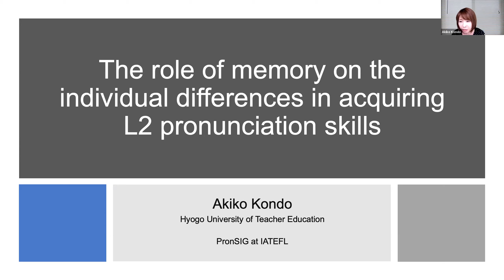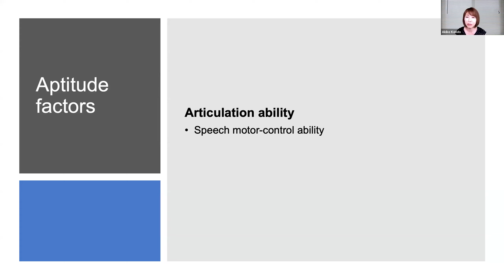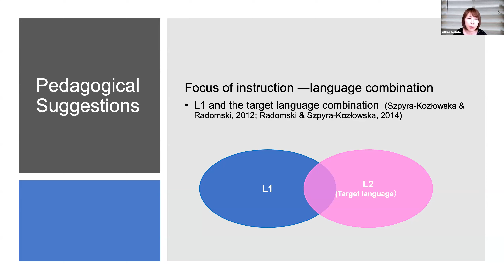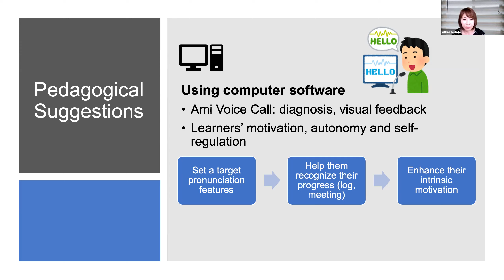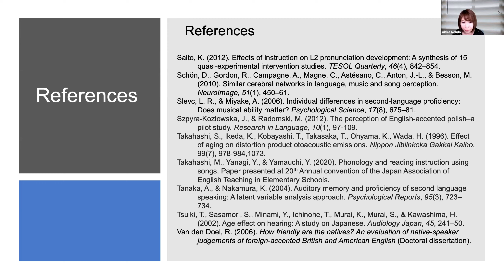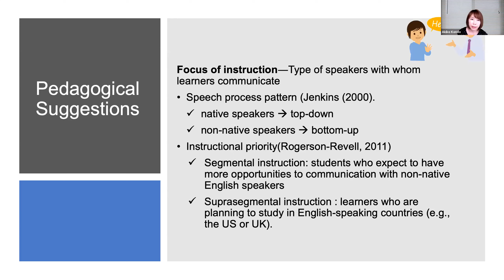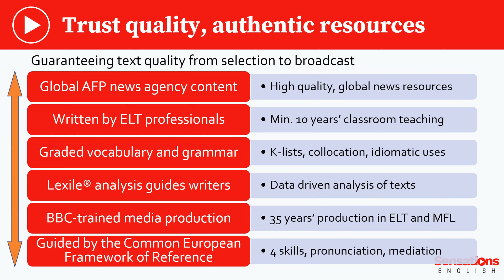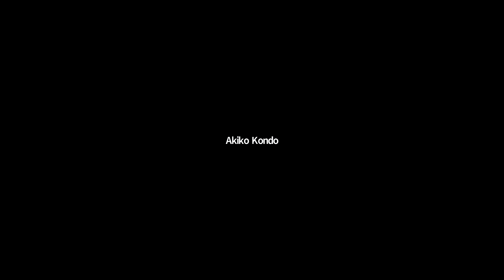[PronSIG2021] The role of memory on the individual differences in acquiring L2 ...- Akiko Kondo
[PronSIG2021] The role of memory on the individual differences in acquiring L2 pronunciation skills - Akiko Kondo (Opening Plenary)
Mind, Brain and Pronunciation: How thoughts, emotions, and experiences affect L2 English pronunciation (2nd October 2021), PronSIG Online Conference